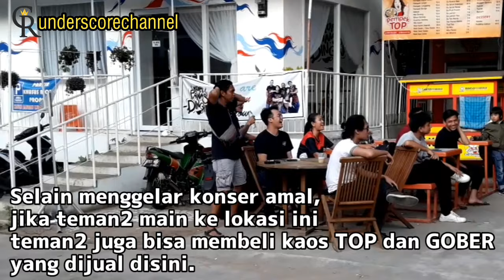Merdunya suara Mas Pur TOP kalo udah pegang mic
Hello CR friends,
sebelumnya terima kasih sudah mampir ke channel CR..
Jadi sore ini CR coba main ke Base Campnya TUKANG OJEK PENGKOLAN dan GOBER.
Ini perdana Sabtu sore kesana dan ternyata setiap sabtu sore ada kegiatan seru yg dilangsungkan disana loh teman2..

langsung liat aja videonya ya..

Salam Hangat,

       CR